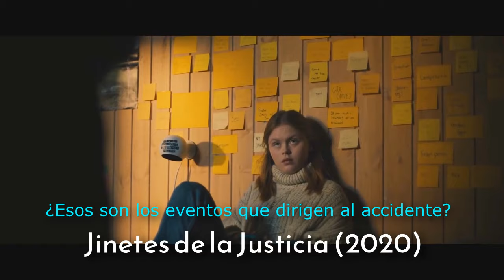2. FRAGMENTOS DE PELÍCULAS CON FILOSOFÍA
¿Qué es la existencia? ¿Qué es vivir? ¿Y si vivo en un sueño? ¿Qué papel juega la ley? ¿Existe la guerra de sexos? ¿Qué es mejor para el poderoso que lo amen o que lo teman? ¿Qué es el Estado? ¿El Estado nos oprime o nos protege? ¿Es lícito no pagar impuestos? ¿Estamos predeterminados o somos libres? ¿Hay una intención detrás de los eventos de nuestra vida? ¿Tenía razón Nietzsche al distinguir a los señores de los esclavos? ¿Puede el "hombre superior" tiranizar al "inferior"? ¿Existe la culpa?

Si te interesa alguno de estos temas, aquí te dejamos unos fragmentos de películas para ir abriendo bocado.

Y si quieres ver el primer vídeo de "fragmentos de películas con filosofía", aquí tienes el enlace: